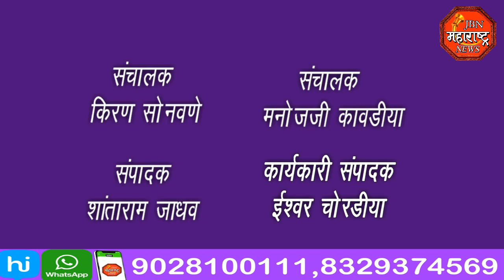jbn maharashtra news jalgaon